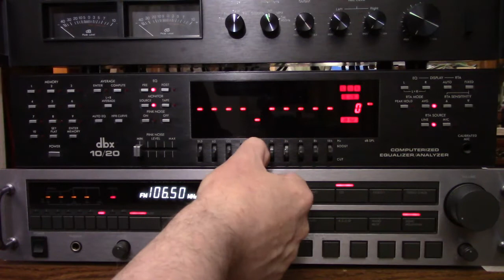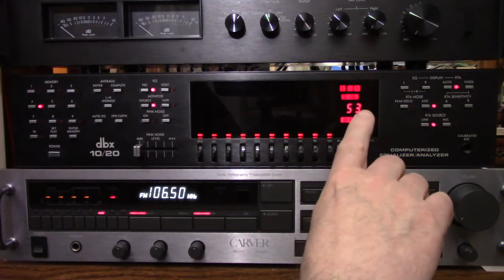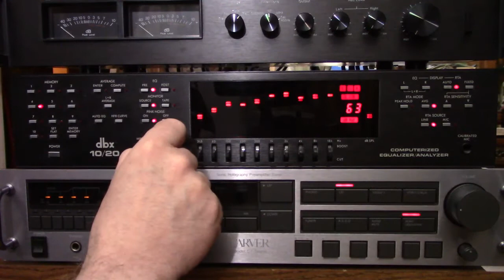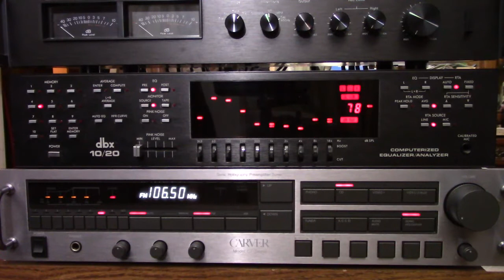dbx 10/20: Computerized Equalizer Analyzer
The dbx 10/20 Computerized Equalizer is a premium audio device that makes EQ settings easy. You can set up to 10 different EQ curves and even combine and average several of them. A dedicated microphone input allows for automatic EQ calibration by applying Pink Noise into the room. Once the dbx 10/20 senses the proper values for a flat response, it will adjust the settings to achieve the flatness. In this demo I show how to add the curves into memory and then get an  average.